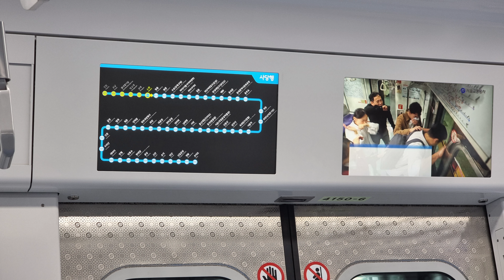LCD까지 모든것이 바뀐 4호선 신형전동차 타봄! (내가 알던 4호선 맞아???)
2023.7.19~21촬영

*본 채널의 영상을 무단으로 다운로드후 재업로드 및 무단배포하는 행위는 관련법에 따라 처벌 받을 수 있음을 알려드립니다.

*2차 창작의 경우, 원본영상의 가치가 훼손되지 않다고 판단될 경우  사용 가능함을 알려드립니다. 사용할 경우에는 반드시 출처를 남겨주시기 바랍니다.

*별도의 컨텐츠 제작 영상은 2차창작 사용을 제한하고 있습니다.

*본 채널의 모든영상의 출처는 본인에게 있습니다. 제공받은 영상의 경우 설명란에 출처를 명시해 놓았습니다,

*영상에 대한 피드백은 환영입니다, 단 이유없는 비난, 허위사실유포, 지속적 요구, 도배, 빠놀이등은 청정한 채팅을 위해 무통보 삭제될수 있습니다. 댓글 달때 주의해주시기 바랍니다.

*항상 본 채널에 관심을 가져주시는 모든분께 감사드립니다.